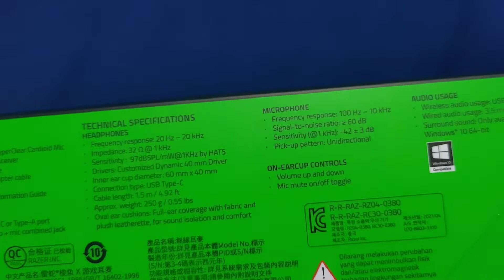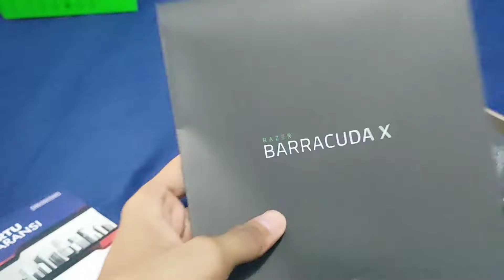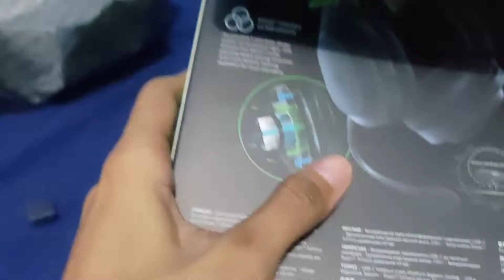Unboxing RAZER BARRACUDA X yg udah di unboxing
IMPEDANCE: 32 Ω (1 kHz)

SENSITIVITY: 96dBSPL / mW@1KHz by HATS

DRIVER SIZE - DIAMETERS (MM): 40 mm

DRIVER TYPE: Razer™ TriForce

EARCUPS: Oval FlowKnit Ear Cushions

INNER EARCUP DIAMETER: 60 mm x 40 mm

EARPADS MATERIAL: Ultra-soft FlowKnit memory foam

NOISE CANCELLING: Passive noise cancellation

CONNECTION TYPE: USB-C Wireless (2.4GHz), 3.5mm Analog

CABLE LENGTH: 1.5 m / 4.92 ft

WEIGHT: 250 g / 0.55 lbs

MICROPHONE STYLE: Detachable HyperClear Cardioid

PICK-UP PATTERN: Unidirectional

MICROPHONE FREQUENCY RESPONSE: 100 Hz - 10 kHz
MICROPHONE SENSITIVITY (@1KHZ): -42 ± 3 dB

VIRTUAL SURROUND ENCODING: 7.1 Surround sound: Only available on Windows 10 64-bit

VOLUME CONTROL: Volume up and down

OTHER CONTROLS: Mic mute on / off toggle - Play / pause track, accept incoming call or end current call, skip track, previous track

BATTERY LIFE: 20 hrs

LIGHTING: N/A

COMPATIBILITY: PC (wireless, wired), PlayStation (wireless, wired), Nintendo Switch (wireless, wired)
Android Devices (wireless, wired), Xbox (wired)